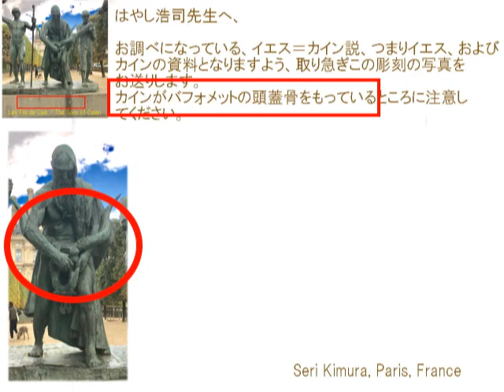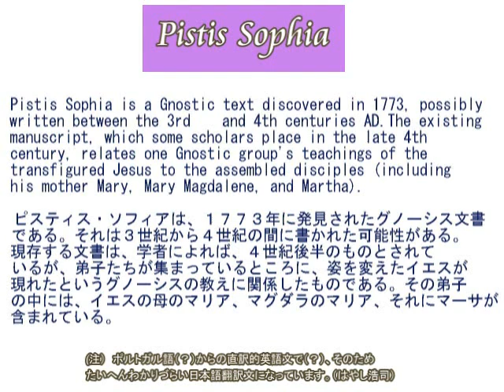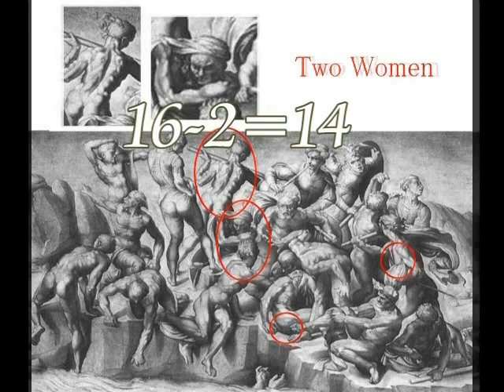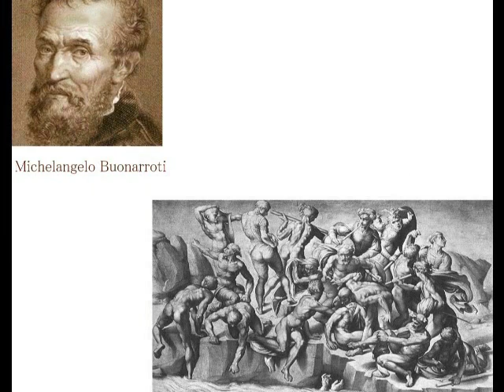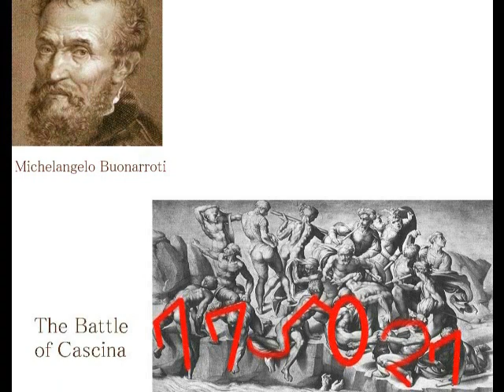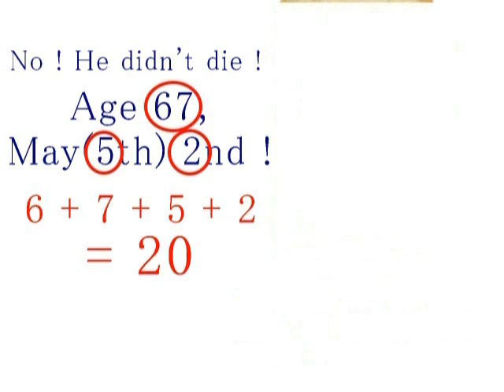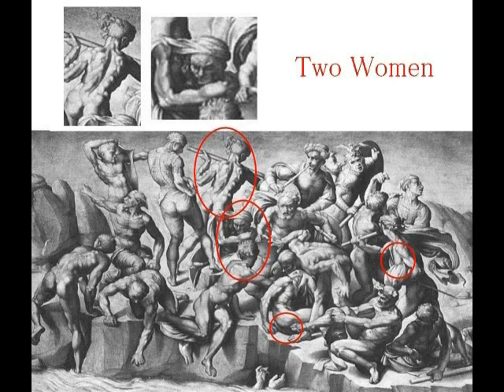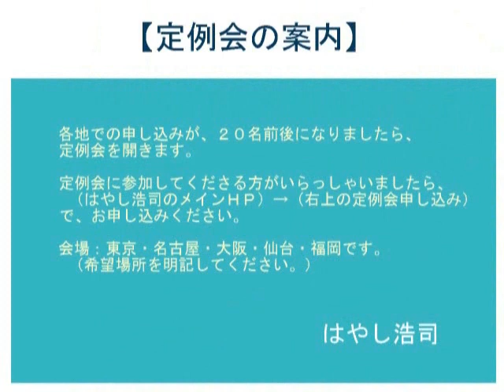2378（13）Jesus had 18 Apostles イエスには１８人の弟子＋女性がいた説byはやし浩司Hiroshi Hayashi, Japan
2378(13)+ 2370(4)+ 2307(1)+2001
Jesus with Eighteen Disciples
イエスと１８人の弟子たち

Ｍｓ．Roksana Harandi　wrote to me:
The Pistis Sophia tells about His wife and another females disciples ...
(グノーシス派の聖書である)「ピスティス・ソフィア」によれば、イエスには、妻ともう一人の女性の弟子（使徒）がいました。
We gnostics know that Jesus was married!
私たちグノーシス派は、イエスが結婚していたことを知っています。
ポルトガル・Ｍａｙ　３１ｓｔ，　２０１７

+ 2001
Judha’s hands in the Battle of Cascina
カッシナの戦いの中のユダの手

Judas betray Jesus
"Why did Judas betray Jesus?"
Got Answers organization website answers as follows:

While we cannot be absolutely certain why Judas betrayed Jesus, some things are certain.

First, although Judas was chosen to be one of the Twelve, all scriptural evidence points to the fact that he never believed Jesus to be God.

He even may not have been convinced that Jesus was the Messiah.
Unlike the other disciples that called Jesus “Lord,” Judas never used this title for Jesus and instead called him “Rabbi,” which acknowledged Jesus as nothing more than a teacher.

While other disciples at times made great professions of faith and loyalty, Judas never did so and appears to have remained silent.
This lack of faith in Jesus is the foundation for all other considerations.

The same holds true for us.
If we fail to recognize Jesus as God incarnate, and therefore the only One who can provide forgiveness for our sins—and the eternal salvation that comes with it—we will be subject to numerous other problems that stem from a wrong view of God.

However Today’s point is not this.
You see strange hands in the sketch, sketched by Michelangelo Buonarroti and here un this video, I would like to examine whose hands these are.
Although I just reckon that these hands are Judha’s, to say is one thing and to prove is another thing.
ミケランジェロは、カッシナの戦の絵の中で、奇妙な手を描いています。
私はこれは、キリストを裏切ったユダの手と考えていますが、そう思うというのと、実際そうであると証明するのは、まったく別のことです。
で、この動画の中では、それを証明してみることにしました。
小さな謎ですが、それを証明するのは、たいへんなことでし

Mystery of the Battle of Cascina by Michelangelo
ミケランジェロの謎の絵画、「カッシナの戦い」
Concocted Death Date of Leonardo da Vinci
（ねつ造されたダビンチの死亡日）
Leonardo da Vinci was Jesus Christ after 1500 yrs.
（レオナルド・ダ・ビンチは、１５００年後のイエス・キリストであった）
＋Jesus Christ was Helios (Shamash, God of the Sun) , its Proof and Evidence.
イエス・キリストは、ヘリオス（Shamash・太陽の神）だった、その証拠と証明。
Ancient Greek Gods tried to leave their history of Gods in their sculptures. It indicate that when we see their sculptures, we can know the history of the ancient Gods.
古代ギリシアの神々は、彫刻という形で、神々の歴史を人間に残そうとしました。言い換えると、彫刻を見れば、神々の歴史がわかるというわけです。
（注）
Gnosticism  "having knowledge" is a modern name for a variety of ancient religious ideas and systems, originating in Jewish milieus in the first and second century AD. Based on their readings of the Torah and other Biblical writings, these systems induced that the material world is created by an ignorant emanation of the highest God, trapping the Divine spark within the human body. This Divine spark could be liberated by gnosis of this Divine spark.
グノーシス主義（グノーシス教）の「グノーシス」は、「知識をもっている」という意味である。
グノーシス主義（グノーシス教）は、いくつかの古代の宗教の、最近の名前である。
もともとは、紀元後１～２世紀のユダヤの「ミレウス」から始まったものである。
「トラ」と呼ばれる読み物と、他の聖書の書き物をもとにしている。
それによれば、この物質世界は、最高位の神の無邪気な「発散」によって創造されたものであるという。
そしてその発散は、スパークとして、人間の体の中で、トラップ、つまりとらえられる。
この神聖なるスパークは、神聖なるスパークをもつ、グノーシスによって、解放される。
The Gnostic ideas and systems flourished in the Mediterranean world in the second century AD, in conjunction with and influenced by the early Christian movements and Middle Platonism. After the second century a decline set in, but Gnosticism persisted throughout the centuries as an undercurrent of western culture, remanifesting with the Renaissance as Western Esotericism, taking prominence with modern spirituality. In the Persian Empire Gnosticism spread as far as China with Manicheism, while Mandeism is still alive in Iraq.

*グノーシス主義またはグノーシスは、1世紀に生まれ、3世紀から4世紀にかけて地中海世界で勢力を持った古代の宗教・思想のひとつである。物質と霊の二元論に特徴がある。 ウィキペディア

Hiroshi Hayashi
はやし浩司
Sep. 5th, 2017+Aug. 27th, 2017+June 1st, 2017